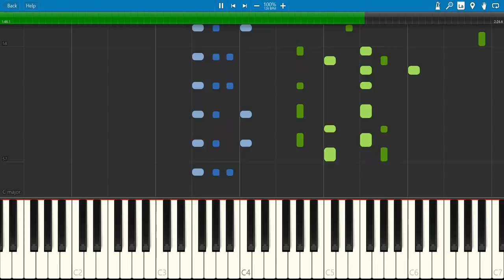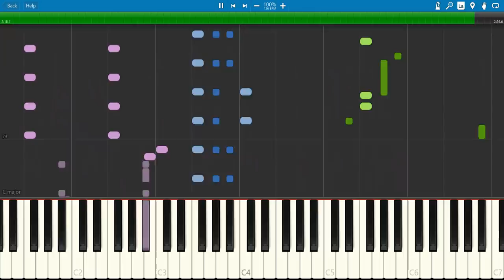Caravan Palace: Dramophone - Synthesia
I decided to split the left hand into bass and chords because I think it would be very difficult to play this piece with two hands.